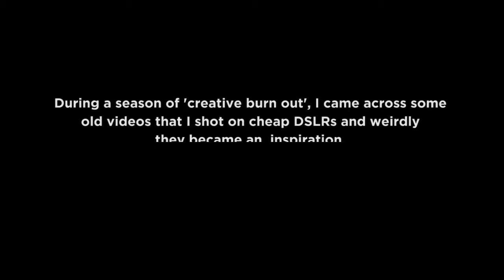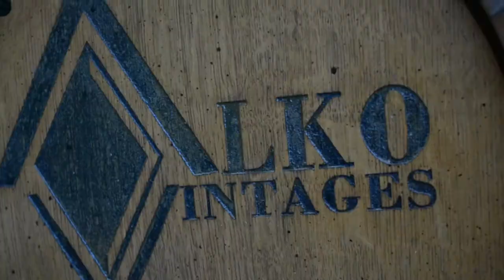B-rolls and chill... Nikon d5200 short film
B-rolls and chill series (part 1)

A Cinematic B ROLL of behind The Scenes of a music video by my friends.
I took these shots about two years ago with a cheap dslr nikon d 5200 trying to learn how to make epic cinematic handheld b rolls like Daniel Schiffer or Peter Mckinnon lol :)

Maybe someday I can do a series and show how I plan, edit, transitions for my  b -rolls or how to get cinematic b rolls with cheap cameras.
The B rolls and chill series is heavily inspired by Danny Gevirtz